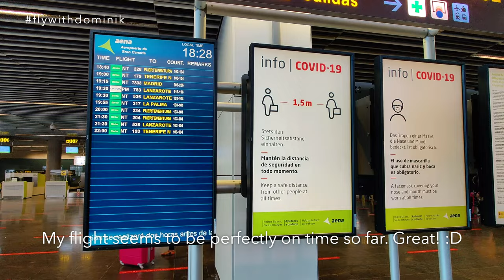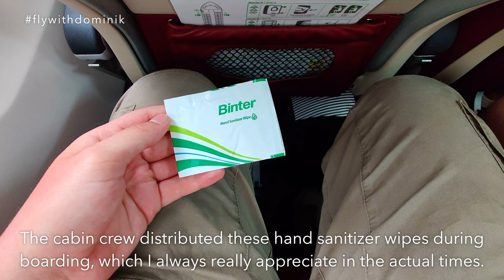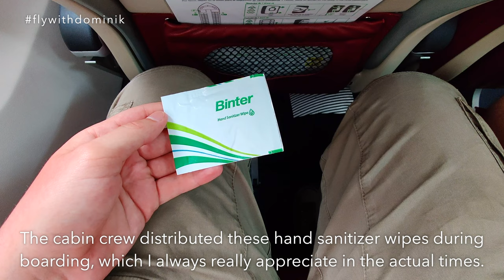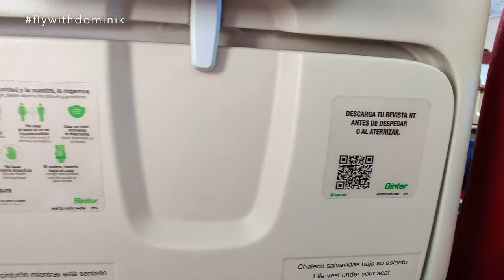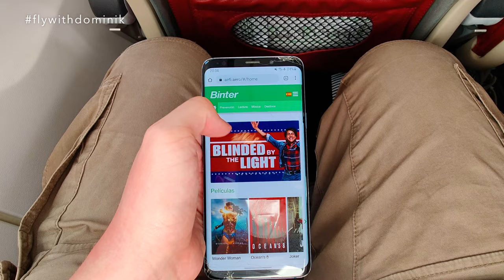TRIP REPORT | BINTER CANARIAS ATR 72-600 (ECONOMY) | Gran Canaria - Tenerife North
In today's Trip Report I am flying from (origin) to (destination) with (airline) on board their (aircraft) in (class).

--- FLIGHT INFORMATION ---
✈ Airline: Binter Canarias
✈ Aircraft: ATR 72-600
✈ Registration: EC-MNN
✈ Seat: 8A
✈ Flight Time: 30 minutes
✈ Flight Number: NT 179
✈ Route: Gran Canaria (LPA) - Tenerife North (TFN)
✈ Cabin Class: Economy Class
✈ Fare Type: Promo
✈ Date: April 2021